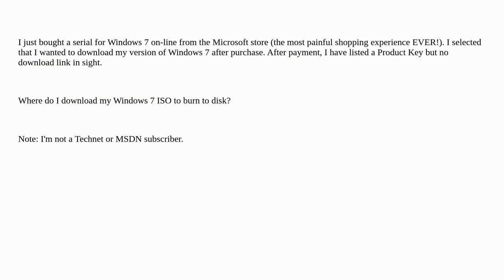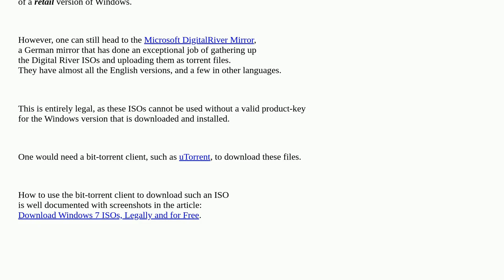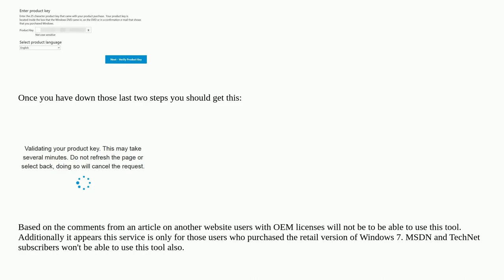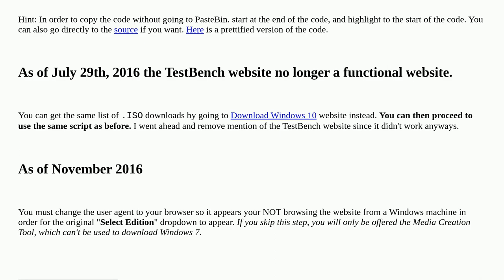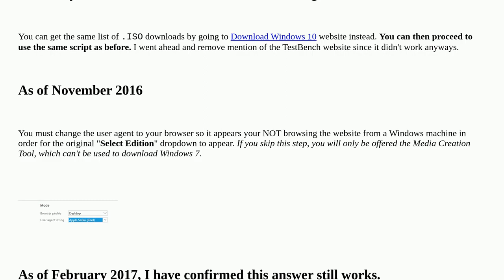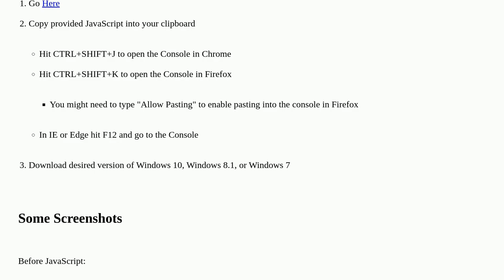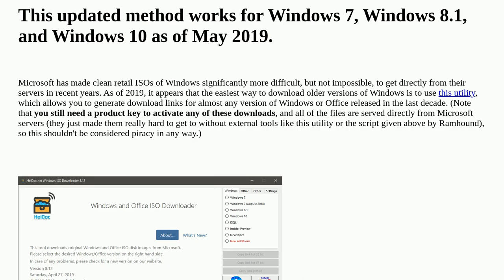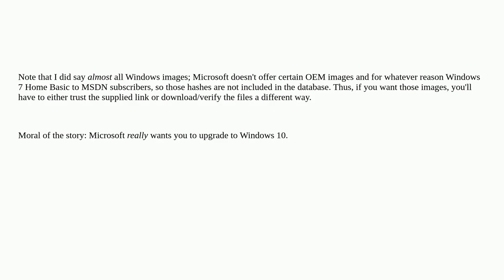Where can I download Windows 7 (legally from Microsoft)?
A special thanks goes out to the community

  download community-faq iso-image windows-7